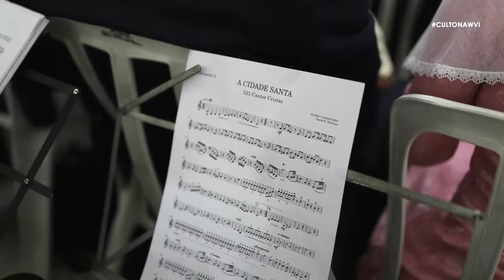A cidade santa ♫ I Pr. Cláudio De Souza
Este é um trabalho das Igreja que Militam na Obra da Restauração de Tudo. Contamos com a sua divulgação.

Compositor:
Frederick Edward Weatherly

Arranjador: David Netinis

Produção exclusiva:
Web Vídeos Inspirações
Unidos pelo Louvor e
Departamento de Som e Produção

Captação de áudio ambiente:
Dc. Sidnei Carvalho

Ajude o nosso trabalho:
Envie para o PIX: (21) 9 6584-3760